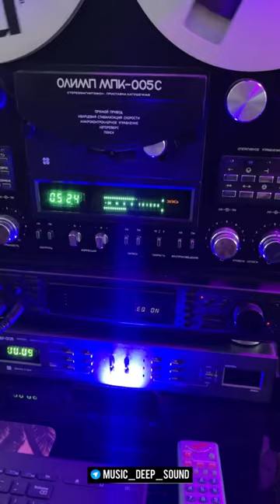Захотелось утром послушать катушку своего сборника ( забыл когда последний рас слушал цифру) 😂